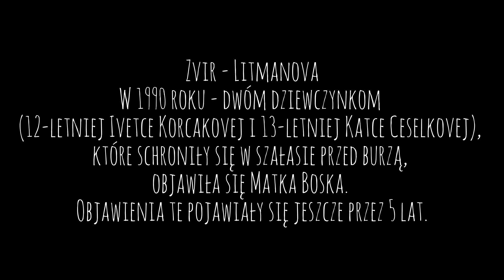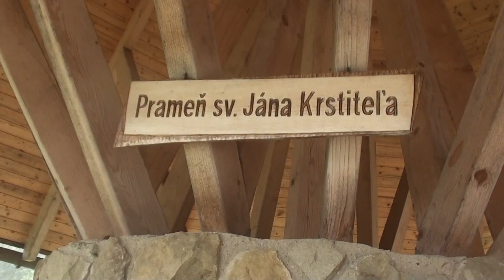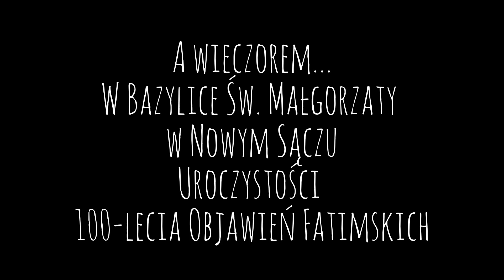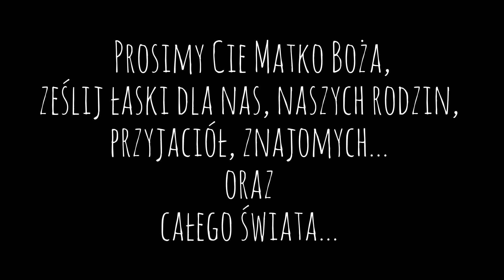Na 100-lecie Objawień Fatimskich - wyjście z Kosarzysk do Litmanovej - Zvir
Litmanova - Zvir. W 1990 dwóm dziewczynkom (12-letniej Ivetce Korcakovej i 13-letniej Katce Ceselkovej), które schroniły się w szałasie przed burzą, objawiła się Matka Boska. Objawienia te pojawiały się jeszcze przez 5 lat.